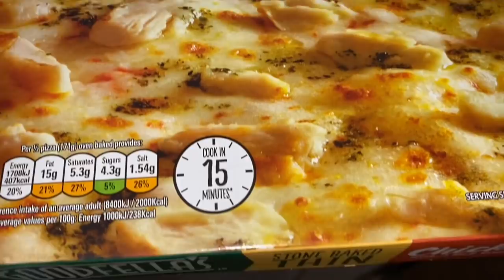Mukbang pizza, salad and egg